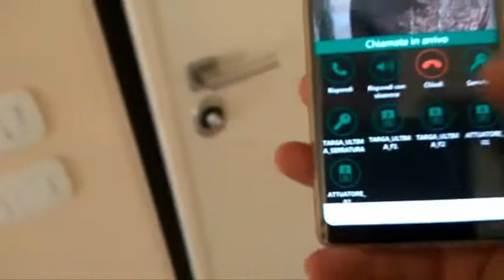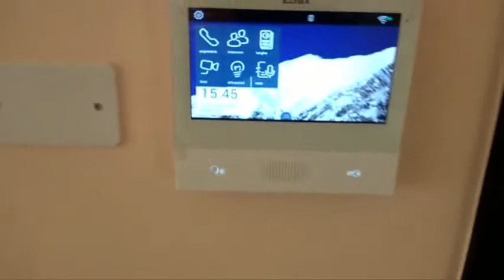Videocitofono WiFi connesso a Internet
Rispondi a chi ti suona dal posto citofono esterno con il tuo telefono o tablet anche se sei lontano da casa in vacanza o al lavoro.